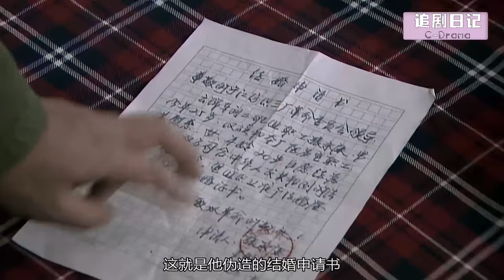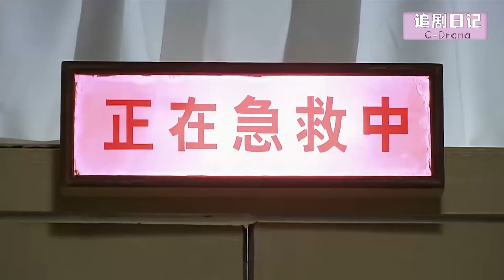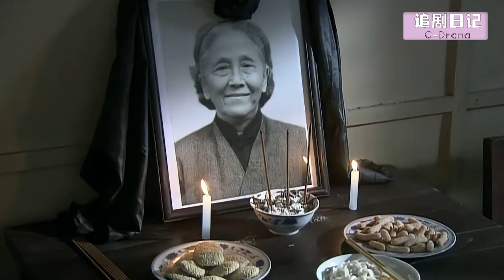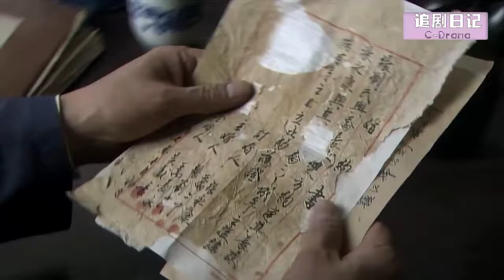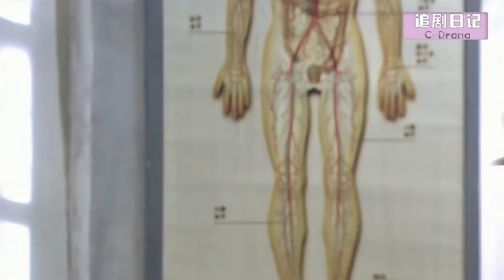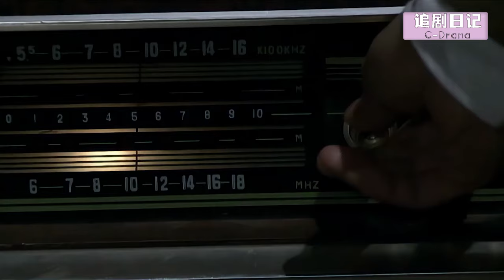【Full Movie】丈夫拋棄農村妻子，悄悄和小三登記結婚，下秒妻子一個舉動讓他後悔終生🍔Chinese Television Dramas